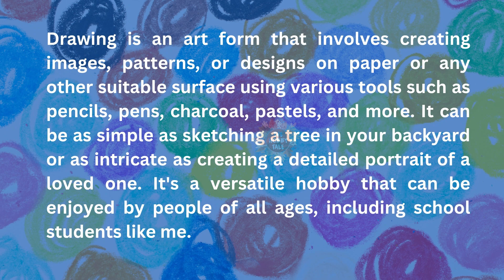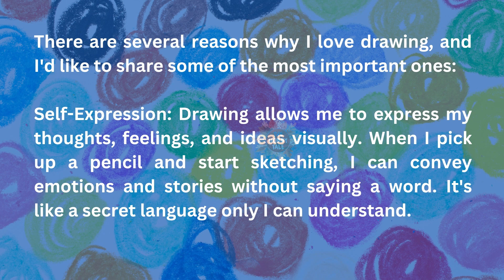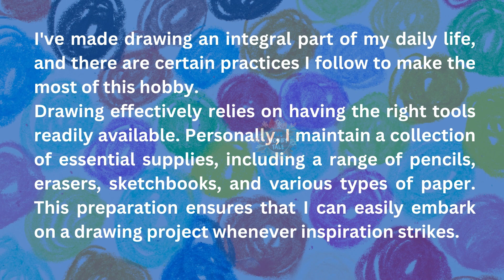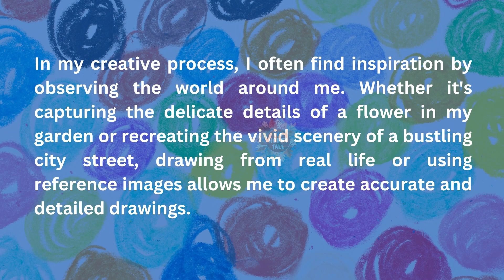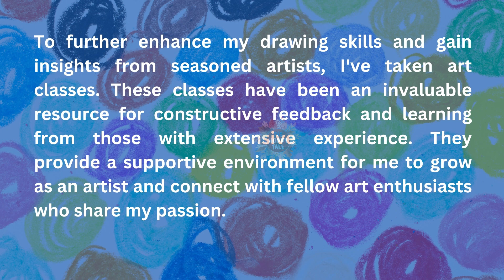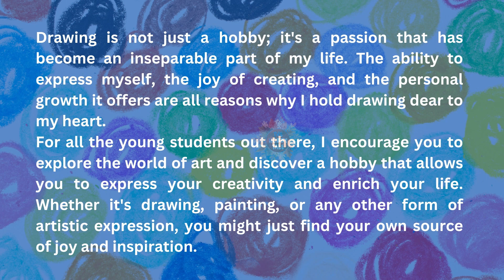My Hobby is Drawing | Easy Essay For School | Essay Writing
Explore the world of drawing as a beloved hobby in this essay. Discover the joys of self-expression, creativity, and personal growth, and find inspiration to pursue your own creative passions.